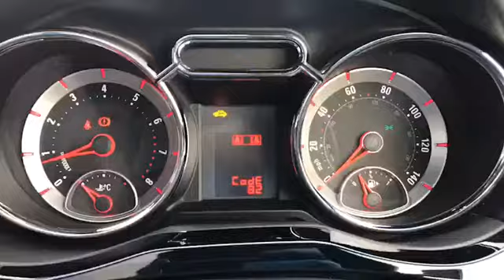DA15SXJ for sale with Brindley Mitsubishi Cannock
For sale DA15SXJ from Brindley Mitsubishi Cannock. Don't miss out on your next used car come down and test drive it today!